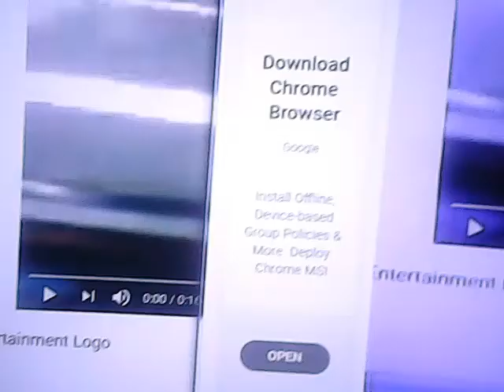family home entertainment logo pitch 0